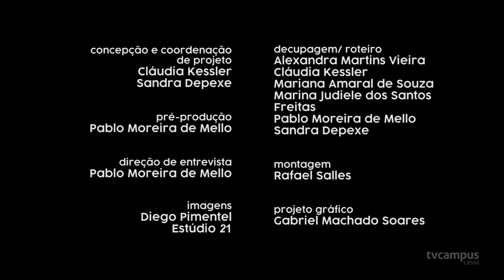Transgeneridade: Diversidades - Alef Mustafá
Diversidades é uma série de vídeos feita em parceria entre o Projeto Diversidades, a TV Campus e o Estúdio 21 que compartilha as vivências de sete pessoas de diversas identificações de gênero e orientações sexuais que moram em Santa Maria. Entre os temas comentados estão mercado de trabalho, nome social, autoidentificação, descoberta/aceitação, movimento LGBT+ na cidade, padrão de beleza, preconceito e religião. O primeiro dos vídeos traz o depoimento de Alef Vieira Mustafá, homem trans.